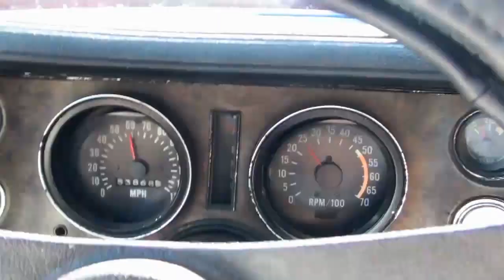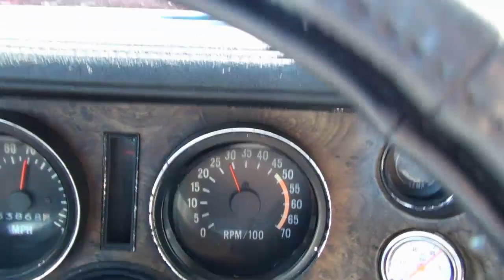CAMARO VIDEO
73 Camaro Video